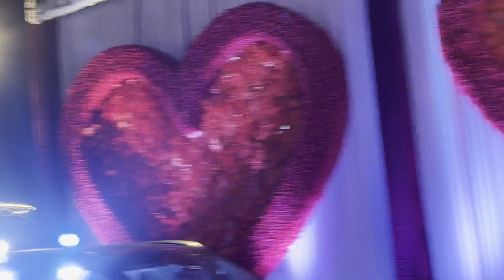Special guests marriagefunction of great sardar g 7009132603 best quality products in Ludhiana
B R Krishna Shawls offers a great deal for online customers to order trending clothes from home at a reasonable price.

The above articles shown in this video are from the premium fine woolen best quality Kani powerloom shawls With ZARRI suitable for winter seasons.

at
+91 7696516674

📝*TERMS & CONDITIONS* 📝